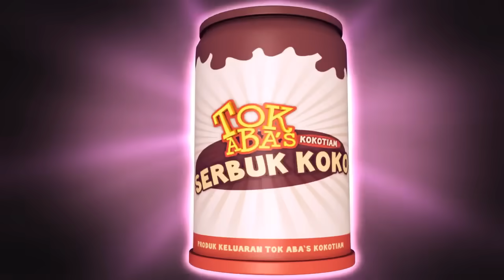BoboiBoy Season 02 Episode 06 - Tiny Boys! Hindi Dubbed HD 720p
The second season of BoBoiBoy was aired on Sunday, 27 May 2012 at 7:00pm on TV3. In this season, BoBoiBoy begins a new chapter of his life as he moves to Pulau Rintis to unite with Tok Aba, Gopal, Ying and Yaya. The story in this season mainly centres on BoBoiBoy and his friends' life at Sekolah Rendah Pulau Rintis. BoBoiBoy also encounters a new challenger, Fang at his new school.

Fang or Mystery Boy was first introduced in Season 1 on "Extended Finale" (Episode 26 with addition of a few minutes of scene on BoBoiBoy leaving Pulau Rintis).